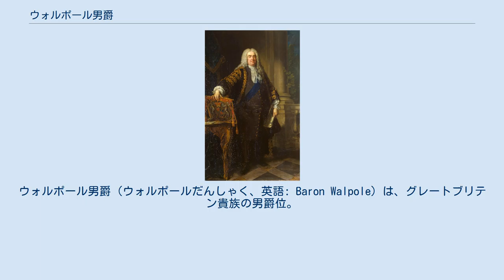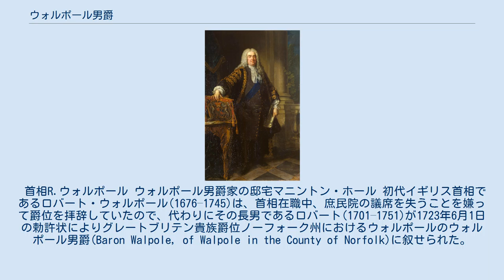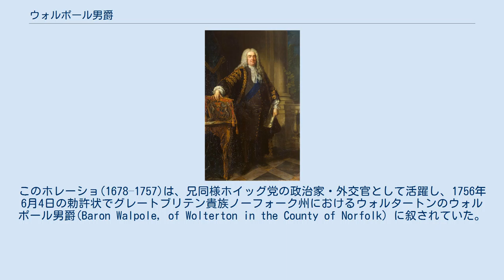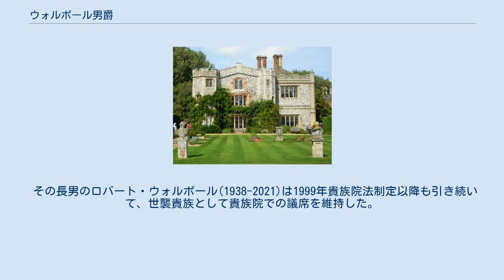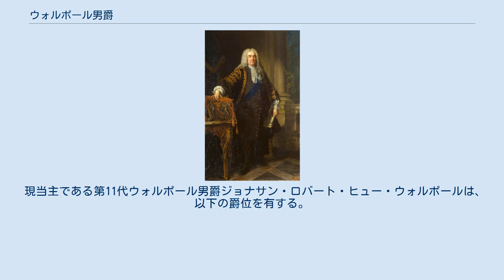ウォルポール男爵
ウォルポール男爵（ウォルポールだんしゃく、英語: Baron Walpole）は、グレートブリテン貴族の男爵位。
 イギリス初代首相ロバート・ウォルポールの長男ロバートが1723年に叙されたウォルポールのウォルポール男爵とウォルポール首相の弟ホレーショが1756年に叙されたウォルタートンのウォルポール男爵の2つがある。
1797年以降両男爵位は継承者が一致している。
オーフォード伯爵位(第2期と第3期)の従属爵位だった時期もあるが、最終的にオーフォード伯爵位は1931年に廃絶し、2つのウォルポール男爵位のみが存続している。
 首相R.ウォルポール ウォルポール男爵家の邸宅マニントン・ホール 初代イギリス首相であるロバート・ウォルポール(1676–1745)は、首相在職中、庶民院の議席を失うことを嫌って爵位を拝辞していたので、代わりにその長男であるロバート(1701–1751)が1723年6月1日の勅許状によりグレートブリテン貴族爵位ノーフォーク州におけるウォルポールのウォルポール男爵(Baron Walpole, of Walpole in the County of Norfolk)に叙せられた。
この爵位は自身の男系男子の他、特別継承規定により父の男系男子、祖父ロバート(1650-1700)の男系男子にも継承権を認めていた。
また首相である父も首相退任に際しての1742年2月6日にグレートブリテン貴族オーフォード伯爵(Earl of Orford)とウォルポール子爵(Viscount Walpole)、ノーフォーク州におけるホートン男爵(Baron of Houghton, in the County of Norfolk)に叙せられたので、初代ウォルポールのウォルポール男爵は父の死去に際してこれらの爵位も継承した。
 2代オーフォード伯(初代ウォルポールのウォルポール男爵)の死後、その唯一の息子であるジョージ(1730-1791)が3代オーフォード伯(2代ウォルポールのウォルポール男爵)を継承したが、彼には子供がなかったので彼の死後、ウォルポール首相の三男ホレス・ウォルポール(1717–1797)が4代オーフォード伯(3代ウォルポールのウォルポール男爵)を継承した。
彼は小説家として著名であるが、子供がなかったので彼の死去によってウォルポール首相の直系は絶え、オーフォード伯、ウォルポール子爵、ホートン男爵の3爵位が廃絶した。
 しかしウォルポールのウォルポール男爵のみは、特別継承の規定によりウォルポール首相の弟ホレーショ(1678–1757)の系統に継承されて存続する。
このホレーショ(1678–1757)は、兄同様ホイッグ党の政治家・外交官として活躍し、1756年6月4日の勅許状でグレートブリテン貴族ノーフォーク州におけるウォルタートンのウォルポール男爵(Baron Walpole, of Wolterton in the County of Norfolk）に叙されていた。
その長男である2代ウォルタートンのウォルポール男爵ホレーショ(1723–1809)が1797年の4代オーフォード伯の死去に際して4代ウォルポールのウォルポール男爵を継承した人物である。
彼はさらに1806年4月10日の勅許状で新規にオーフォード伯（連合王国貴族爵位）に叙せられた。
 1931年に5代オーフォード伯(8代ウォルポールのウォルポール男爵・6代ウォルタートンのウォルポール男爵)ロバート(1854–1931)が死去するとオーフォード伯位は継承者を失って再び廃絶した。
 一方2つのウォルポール男爵位は初代ウォルタートンのウォルポール男爵の次男トマスの系統であるロバート・ウォルポール(1913–1989)に継承されて存続した（9代ウォルポールのウォルポール男爵、7代ウォルタートンのウォルポール男爵）。
 その長男のロバート・ウォルポール(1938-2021)は1999年貴族院法制定以降も引き続いて、世襲貴族として貴族院での議席を維持した。
現在はその子であるジョナサン・ウォルポール(1967-)が男爵家現当主を務めている。
 邸宅はノーフォークにあるマニントン・ホール。
 現当主である第11代ウォルポール男爵ジョナサン・ロバート・ヒュー・ウォルポールは、以下の爵位を有する。
 系譜図